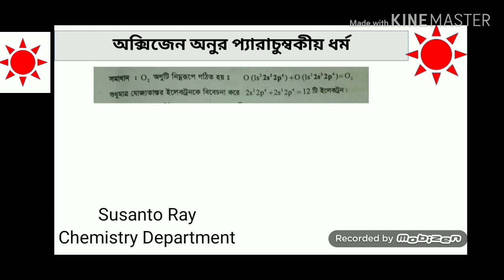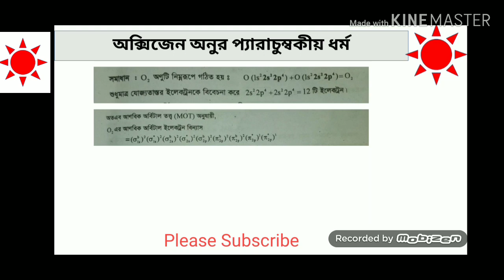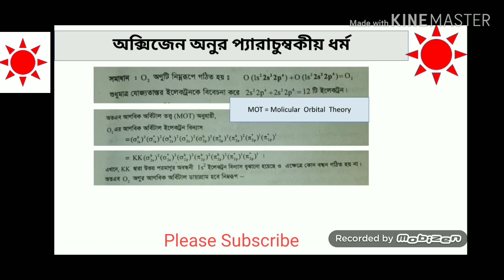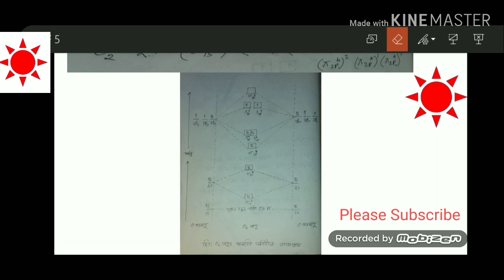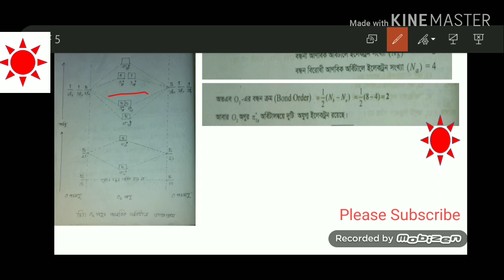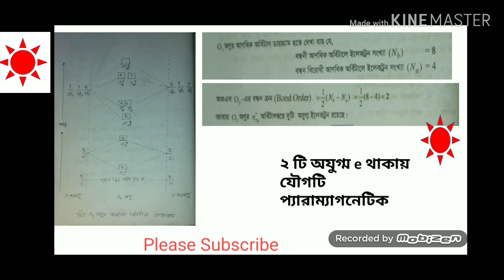অক্সিজেন অণুর প্যারাম্যাগনেটিক ধর্ম ।।।। অজৈব রসায়ন।।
জাতীয় বিশ্ববিদয়ালয় এর রসায়ন ১ম বর্ষের অজৈব রসায়ন এর জন্য।